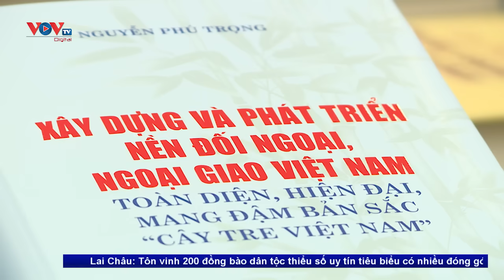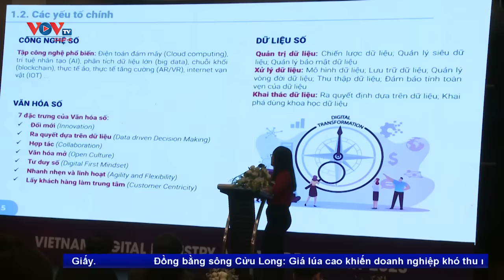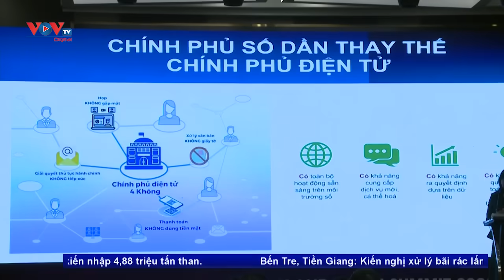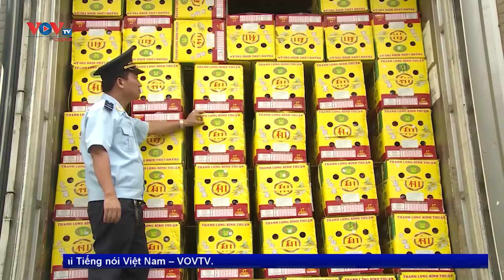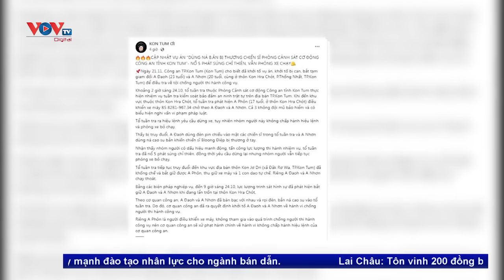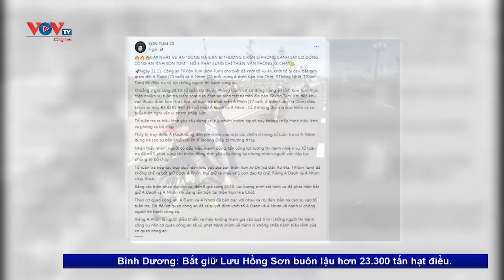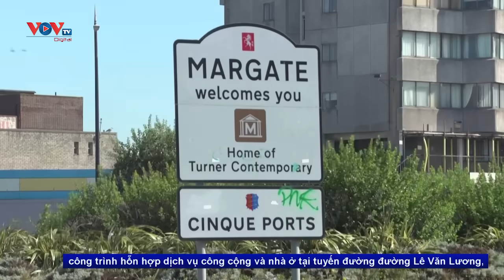Bản tin sáng ngày 22/11 | Tin tức thời sự mới nhất hôm nay | VOV